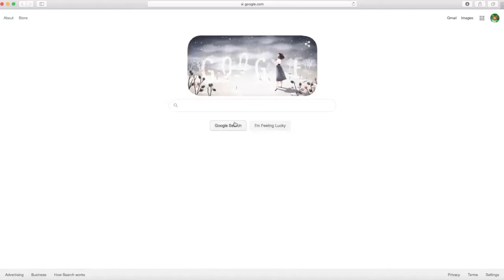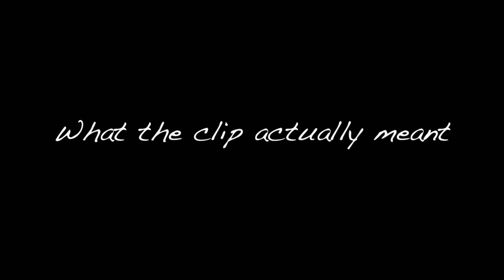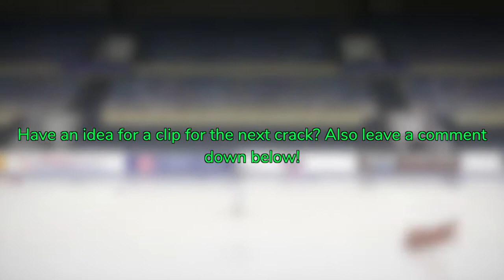Ultimate Anime Crack #3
Yo! It's Green here, with another Ultimate Anime Crack! I define Ultimate Anime Cracks as just double the length of a normal crack now, and technically speaking, this is Random Anime Crack #20. Thought I'd make up for the lack of recent cracks with one big one, so here you go! :D

Anime Used:
-Dragon Ball FighterZ
-Yuru Yuri
-Bokura ga Ita
-Love Stage!!
-Initial D
-Mayo Chiki
-FLCL
-Hyperdimension Neptunia
-Pokemon Sun and Moon
-Beyblade
-Yuri on Ice (Kill me)
-Air
-My First Girlfriend is a Gal
-Monster Musume
-The Hentai Prince And The Stony Cat
-Danganronpa: The Animation
-Sabagebu
-Interview with Monster Girls
-Chuniibyou Demo Koi ga Shitai
-Black Lagoon: The Second Barrage

Clips/Sounds Used:
-ShoYouMomo
-Kirin J Callinan - Big Enough
-Familiar Faces
-Boi if you don't get- Vine
-Race Car
-@DanyelxDragon Twitter
-Friday
-ASDF Movie
-Pirates of the Caribbean
-Lost Pause - I am Kirito
-I'm not exactly sure where it originated, but I found it on @abigalaxies Twitter
-Alec the Cracked Out Uncle
-Teletubbies
-Dark Souls
-BITCH WHAT THE FUCK Vine
-Danganronpa v3
-America FUCK YEAH
-Avengers: The Age of Ultron

Enjoy the crack! :D